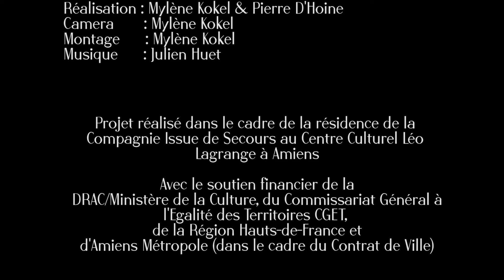Au long du fil #10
Lieu incontournable du textile amiénois : l'Usine Cosserat.
La bobine s'échappe et nous fait découvrir une petite partie du site.
Une production du Centre Culturel Léo Lagrange et de la Compagnie Issue de Secours dans le cadre de la résidence d'implantation "Les Tisseurs d'Instants".
Réalisation Bulldog Audiovisuel / Mylène Kokel et Pierre d'Hoine.
avec  Alexis Tripier (le gâs)
Musique filante de Julien Huet.
Merci à l'Association Bleu de Cocagne, aux bénévoles et à leur conservatoire.
Merci à Monsieur Dessaint.